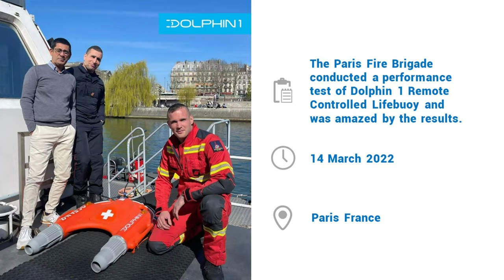OceanAlpha Dolphin 1 Remote-Controlled Lifebuoy Performance Test in Paris, France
The Paris Fire Brigade Brigade de sapeurs-pompiers de Paris (BSPP) conducted a performance test of OceanAlpha 𝐃𝐨𝐥𝐩𝐡𝐢𝐧 𝟏 𝐑𝐞𝐦𝐨𝐭𝐞 𝐂𝐨𝐧𝐭𝐫𝐨𝐥𝐥𝐞𝐝 𝐋𝐢𝐟𝐞𝐛𝐮𝐨𝐲 on 14th March.
The test results under various streamflow conditions amazed the rescue professionals.
We will be looking forward to having the privilege of serving the Paris Summer Olympics in 2024.